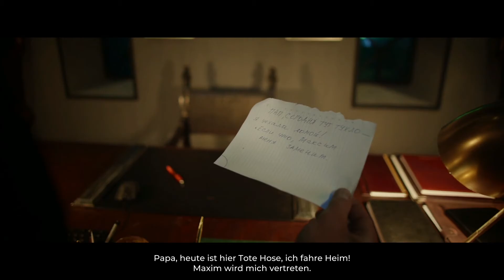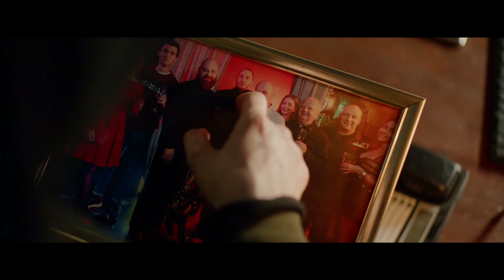She Sees Red #001 - Überfall im Club [XBOX] Let's Play She Sees Red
She Sees Red
Publisher: Rhinotales
Genre: Interaktiver Thriller Film
USK-Einstufung: 12 Jahre

Wenn dir das Spiel gefällt, so unterstütze bitte die Entwickler und kaufe den Spieletitel im Original